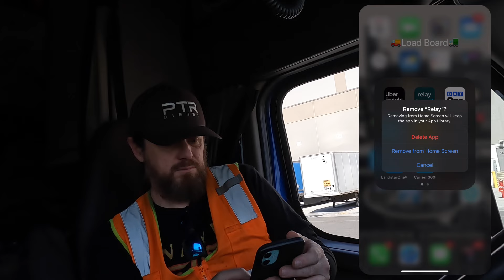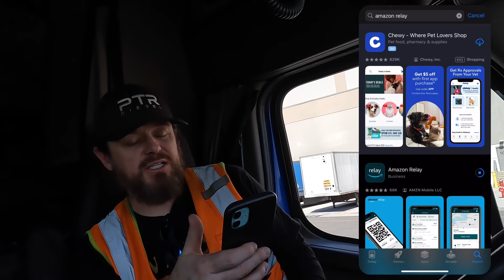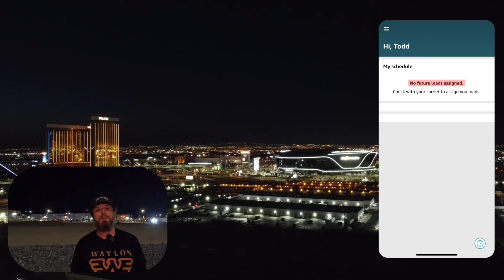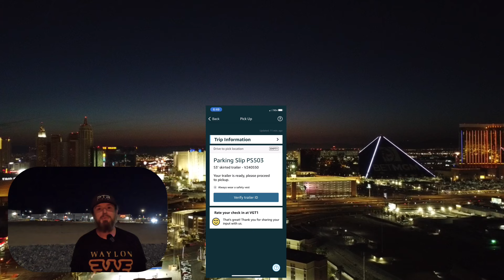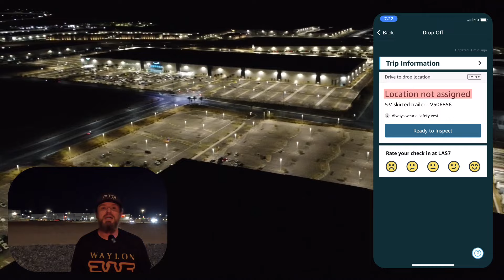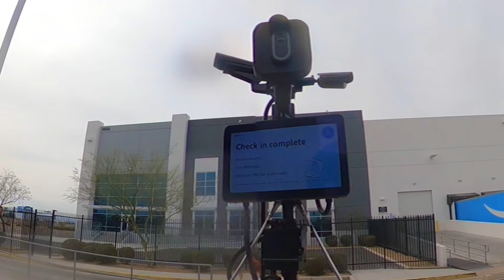Time To Make Some Interstate Money With Amazon Relay | Can I Turn 1 Load Into 2? | Trucking Vlog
Your ability to succeed with AMAZON RELAY depends on your ability to problem solve.  Though I was not anticipating having an “issue” at every stop, the mere fact one occurred should indicate these things not only happen, but they’re fairly common.

I don’t make these videos with any intentions of “exposing Amazon”, rather to prepare you for what to expect and how I deal with them when they happen to me.  I’d hate for you to leave here thinking I know everything about AMAZON RELAY, I don’t. I only know what I know through a series of my own mistakes, and trust me, there have been plenty.  How I approach these “issues” today is markedly different than the guy who showed up in 2022 and didn’t know who ROC was.

Learning these “little things” are essential, not knowing them can disproportionately affect your ability to earn and I don’t want to see anyone end up there.